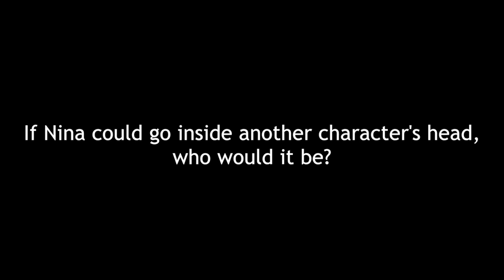Pearl Chanda on Playing Nina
Pearl Chanda discusses her approach to playing the role of Nina and how the character has been re-imagined by the writer John Donnelly.